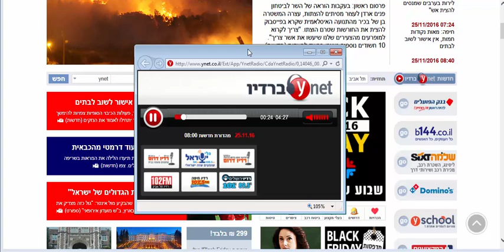ADIO ICE Fire Emergency YnerRadio 25 11 2016